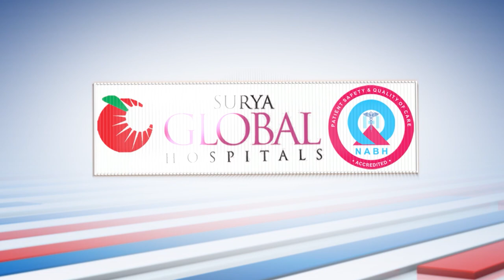కేన్సర్ కి వైఎస్సార్ ఆరోగ్య శ్రీ ద్వారా ఉచిత వైద్యం పేదలకు | Dr. Veerraju | Surya Global hospitals